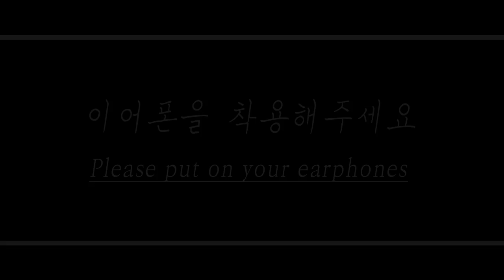[ENG SUB] 여친과 사랑스런 통화를 하는 남자친구 Role play ASMR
English Title: A boyfriend who makes a lovely phone call with his girlfriend

주연: 다온(Daon)(Monodrama STUDIO)
스토리: 다자까(Dajakka)(Monodrama STUDIO)
제작: 다PD(Da.PD)(Monodrama STUDIO)